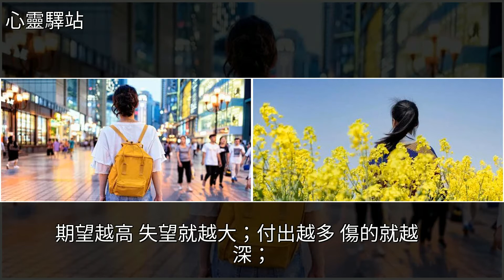感情，最怕欺騙，[心靈驛站]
感情，最怕欺騙 [心靈驛站]雞湯,美文感情，最怕欺騙 [心靈驛站]雞湯 美文